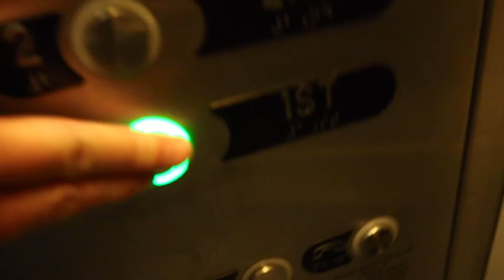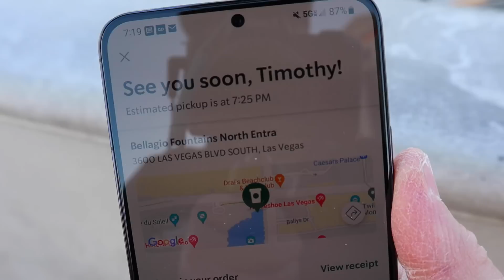Shameless in Las Vegas